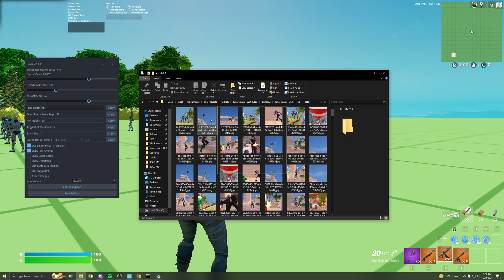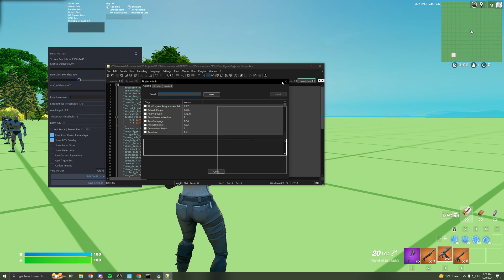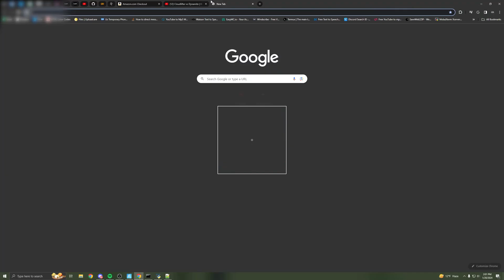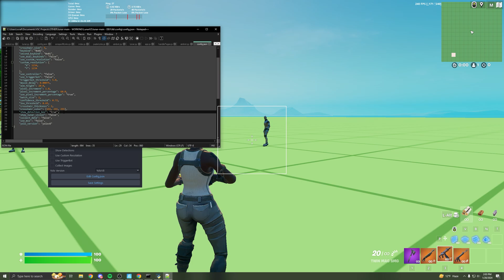Lunar V2 Settings Guide 2024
This video is to help game developers fix the vulnerability of AI

Works for NVIDIA / AMD / INTEL / CPU

Timestamps:
0:00 Intro
0:22 Delay
0:47 FOV
1:03 AI Confidence
2:14 Pixel Increment
2:48 Smoothness Percentage
3:36 Aim Height
4:02 TriggerBot Threshold
4:35 Batch Size
5:02 Checkbox Settings
6:45 JSON